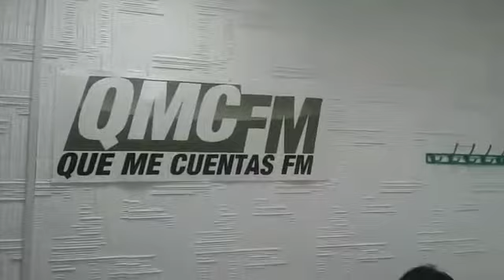Number One - Última Toma